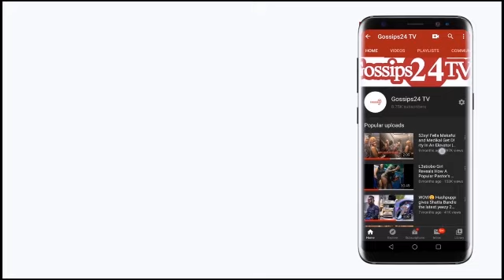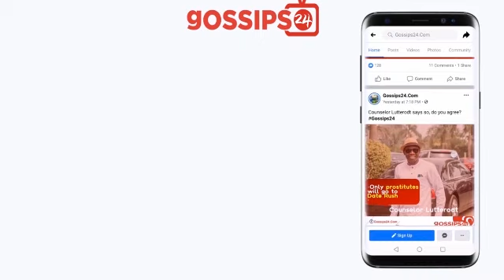"RESPECT Otumfuor" - TwoHype Showboy warns Twene Jonas from USA prison